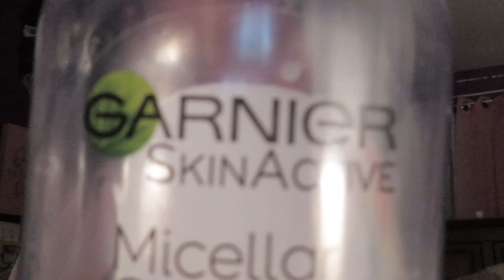*Realistic* Night Routine | After Work Routine | Chill Vibes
In today's video, we are doing a realistic after work routine

GOAL- 1,350

Garnier Micellar Water

Act Your Age Eve Brown Book

Dr. Teals Cocoa Butter Lotion

IPhone 14

ABOUT ME:
Location: NYC
Ethnicity: Antiguan/Haitian American
Age: 28

SEND ME STUFF TO REVIEW OR UNBOX :
Abigail